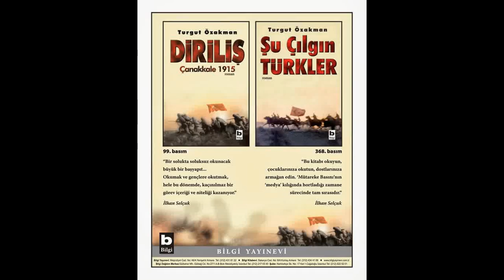Turgut Özakman öldü